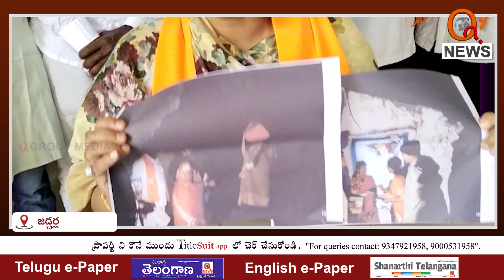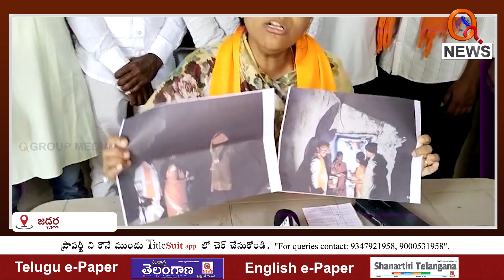కేసీఆర్ ప్రభుత్వం పోవాలి..! | Jadcherla | Teenmarmallanna | Qnews